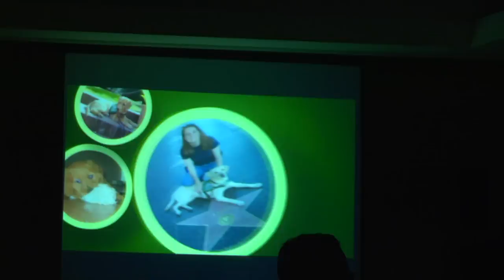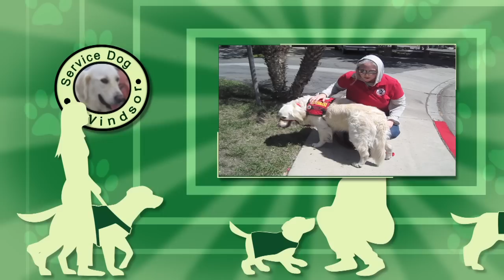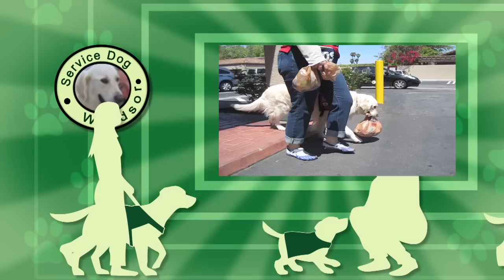Guide Pup Andretti S2E17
10 month old yellow male Andretti fills in for Pilaf while visiting Los Angeles for the LAWEBFest.  Amie and Matt also meet Christy and her super dog Windsor for a very cool segment.

Hosted By: Amie Chapman

Created By: Matt Chapman